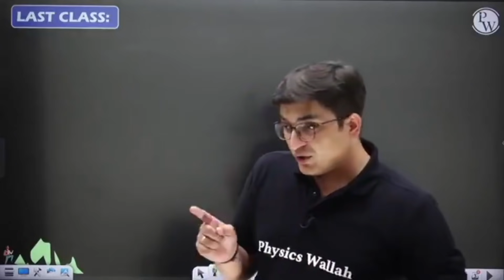Ek Gyan Ki Baat -Sachin Sir||Topper बनने की Trick 😲||PW Motivation||PW Lakshya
About this Video:- Ek Gyan Ki Baat -Sachin Sir||Topper बनने की Trick 😲||PW Motivation||PW Lakshya

(MEMORIES OF LAKSHYA  BATCH)